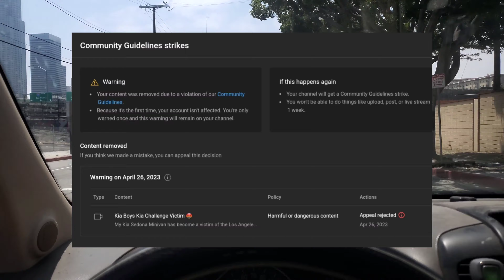COPYRIGHT STRIKE for Kia Boys Video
Not sure what to call it after one of my most viewed videos gets suddenly removed off the site. According to YouTube I violated their TOS and my appeal was rejected so my video has been Forever Removed. Hopefully no one else becomes a victim of the Kia Boys but we'll see about that. Until then Thanks Tubes for helping the everyday person not become a victim and preventing theft and allowing the car jacking to continue!
Till next time Peace out!